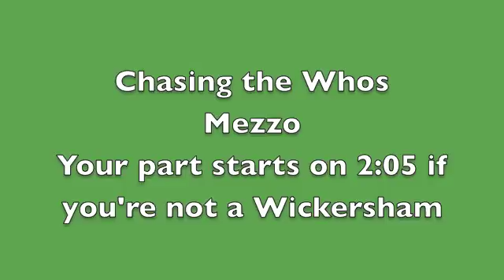Chasing the Whos Mezzo